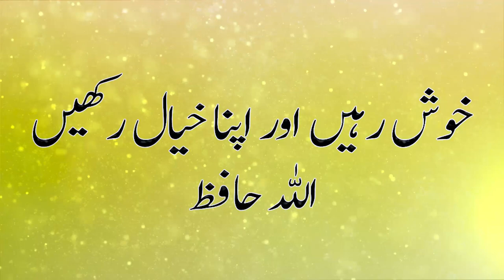Hikayat e Saadi urdu : Sheikh Saadi ki Hikayat (Hatim Tai aur Kiraye ka Qatil) || Hilal Studio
Sheikh Saadi ki Hikayat, Sheikh Saadi Stories. Saadi ki Sabaq amoz kahanian. Sheikh Saadi ke waqiat, Hatim tai story- Hatam tai story,